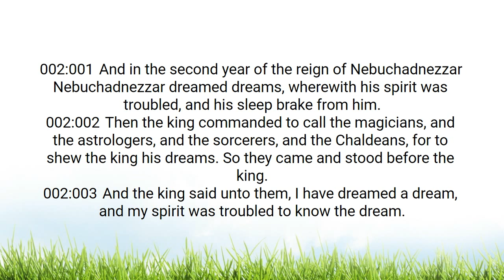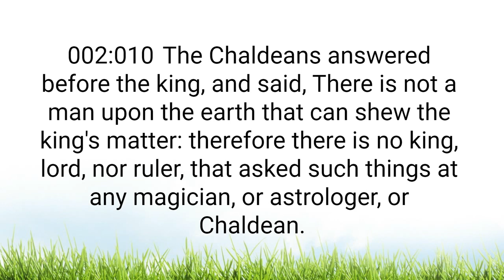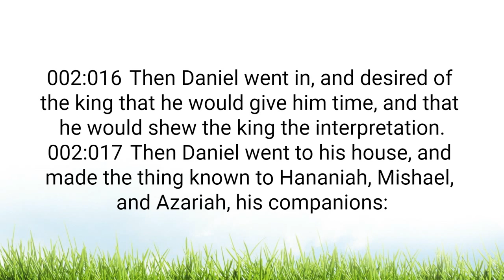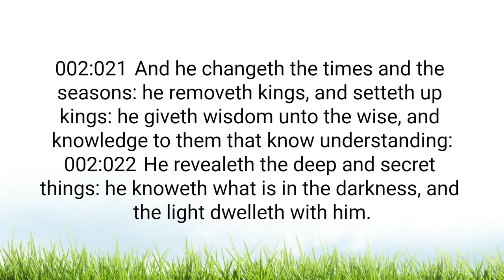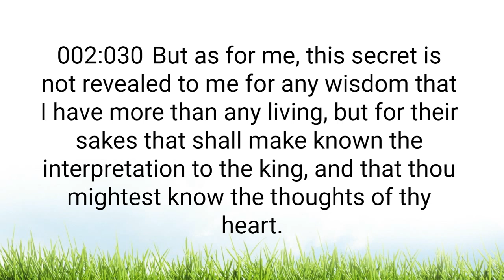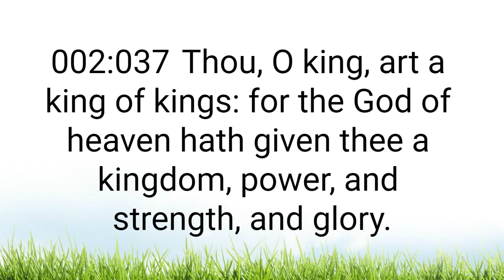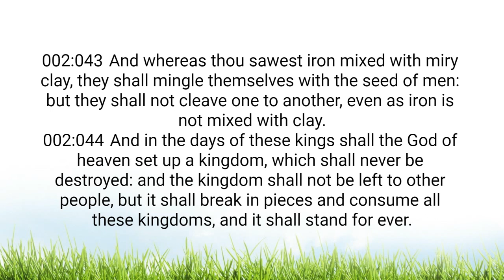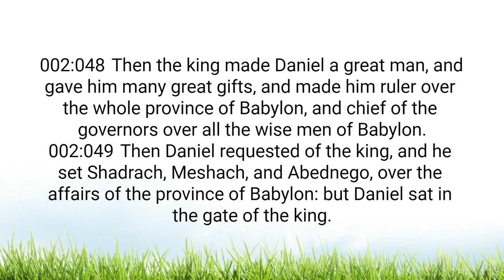Daniel 2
Daniel 2, Old Testament, King James Version